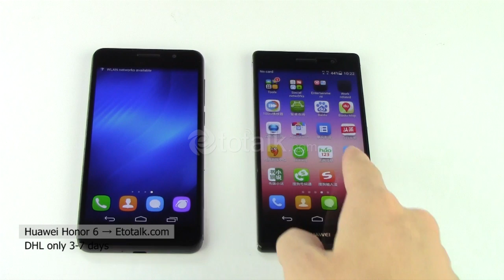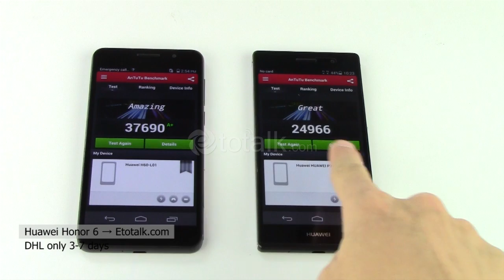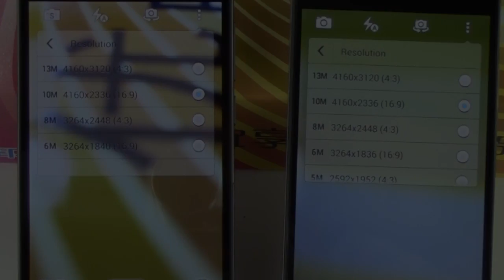Huawei Honor 6 VS Ascend P7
Huawei Honor 6 H60-L02, Android 4.4, Octa Core 1.3GHz, Dual Sim, 5.0 inch FHD, 4G LTE, 13.0MP, Smartphone, Gravity Sensor, Proximity Sensor, Light Sensor, Wifi, GPS, FM radio, Multi-touch, Schedule Power on/off